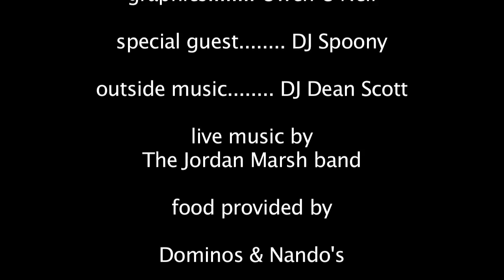Anglia Ruskin Summer Ball 2011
This is a video of The Anglia Ruskin Summer Ball 2011, created by Ben Trombacco. It features The Jordan Marsh band, DJ Dean Scott and DJ Spoony. Thanks to everyone who features in it, you all look fab!